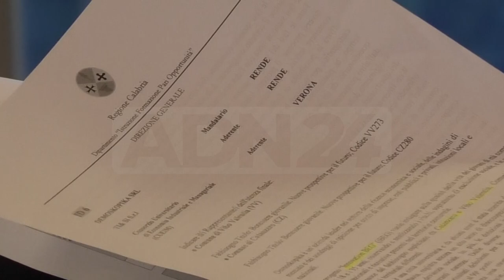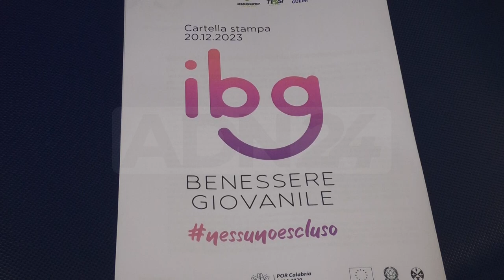Catanzaro | Presentato progetto di ricerca e sviluppo Innovation Beg